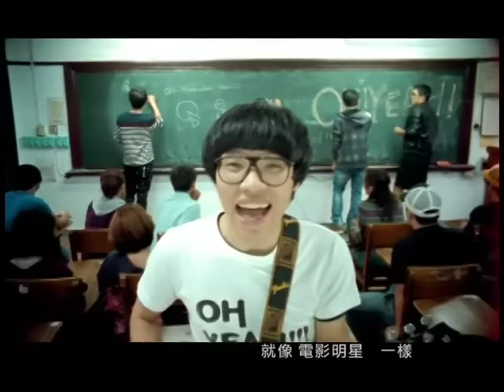盧廣仲 Crowd Lu 【OH YEAH !!!】 Official Music Video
▶盧廣仲第二張創作專輯七天
｜數位平台點聽｜

盧廣仲 七天
2009 完整十首原創錄音，夏末秋初 即將再度震撼你的聽覺，融化你的心臟！
獨立製樂菁英團隊再集結，打造盧廣仲2009全新創作專輯，費時一年籌備，超過三個月的錄製工作時數，
盧廣仲繼續一邊慢跑、一邊錄音，化生活點滴為音樂結晶，只為討你歡心，帶給你最青春最浪漫最生活的
感動。

網路討論度最高的學生歌手 音樂鬼才盧廣仲，挑戰自我可能，充滿音樂直覺的潛心力作
單純天真的動物性，絕對讓你邊哭邊笑邊感動。

添翼創越老闆兼製作人鍾成虎說：
盧廣仲的生命正在創造新音符。他的動物直覺在帶領他探尋新的可能性。這張唱片好聽到讓人想大叫！充滿了創造所必須具備的浪漫與天真...

盧廣仲到底是哪位阿？

OH YEAH !!!

作詞：盧廣仲
作曲：盧廣仲

你有話想說 又不敢說
沒關係我們都認識這麼久
一起走過 很多時候
有太陽的午後沒月亮的天空

Oh 我在氧氣裡面看見你
就像電影明星一樣美麗
就在這個時候你對我說
Oh 我真的聽到你對我說

Oh yeah！你說你說你說你喜歡我
I can't, I can't, I can't, I can't control
Oh 因為我也有一點心動

我說 我喜歡喜歡聽聽 Rock'n roll
快跟著我一起保護地球 從今以後
不用想太多 只要大聲說 Oh yeah

▶導演 徐筠庭

‥‥訂閱・添翼‥‥‥‥‥‥‥‥‥

– MV首播、新歌搶先聽、獨家花絮

-官方訊息公佈、即時照片